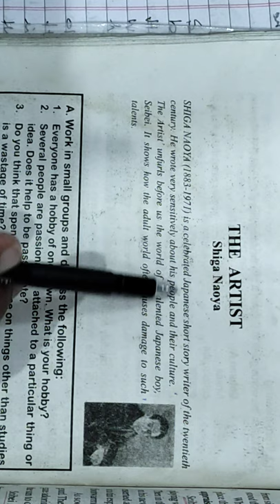THE ARTIST by Shiga Naoya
Class 12
Spoken Adress
SHAHBAZIA Spoken Centre
Branch 1 Hussain pur near pakiza Chowk